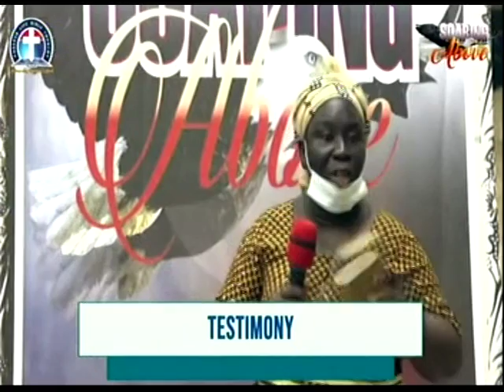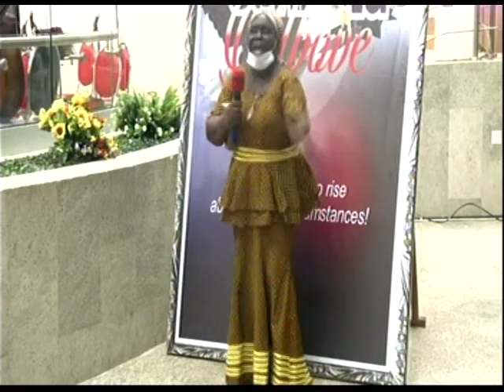SOARING ABOVE TESTIMONIES